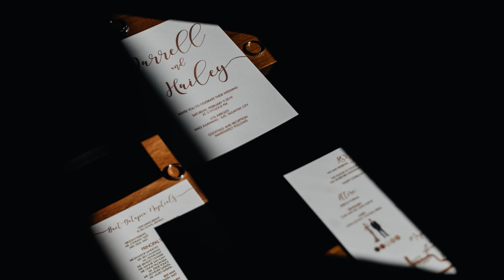Hailey and Darrell Wedding Onsite Photo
Our lovely wedding photos :)

Photographed by Myio Okamoto Photography